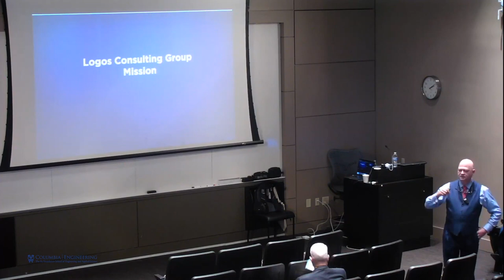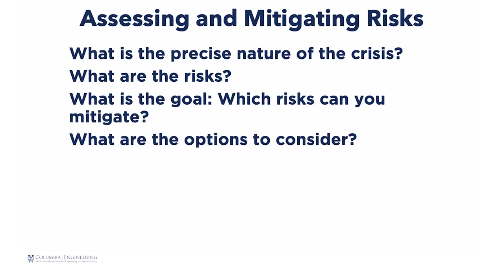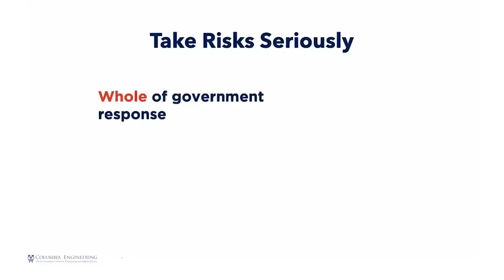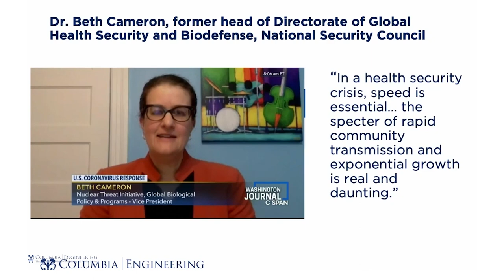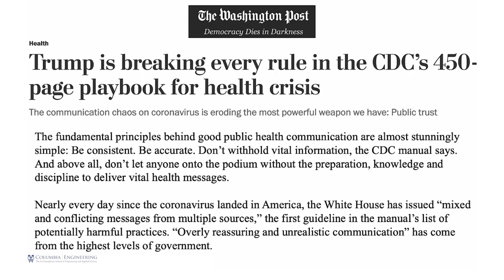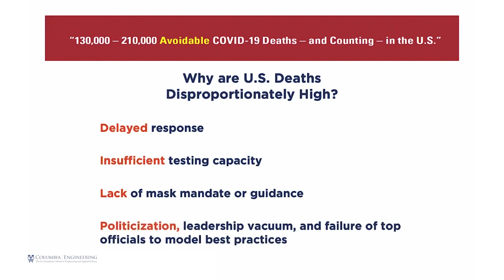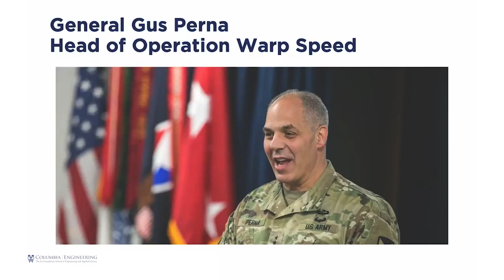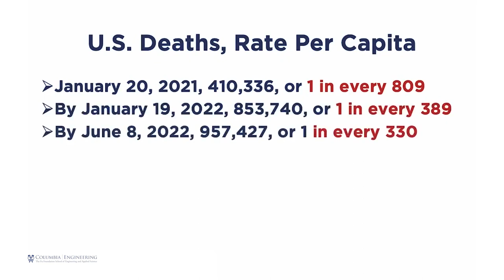Columbia Engineering Alumni Reunion Lecture: Crisis Response & Ethics, by Helio Fred Garcia 6/10/22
Columbia University's Fu Foundation School of Engineering and Applied Sciences adjunct associate professor of professional development and leadership Helio Fred Garcia addresses alumni on their first post-COVID in-person reunion. Garcia describes the U.S. response to COVID describes the factors that led to more than a million fatalities, most of which were preventable.